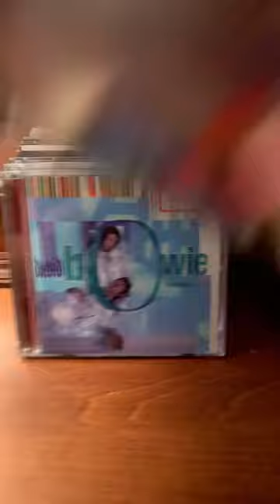David Bowie CD Collection